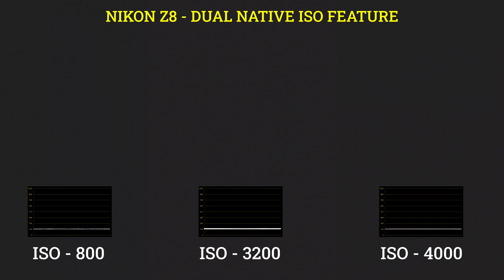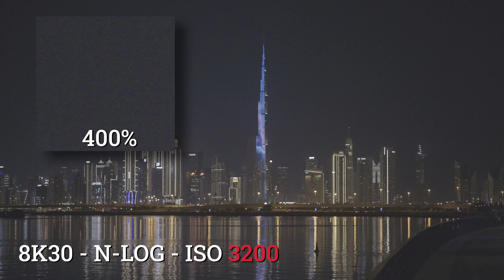Nikon Z 8 Dual Native ISO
Take a look at Nikon Z 8's dual native ISO capabilities with Mohammad Rezaie.